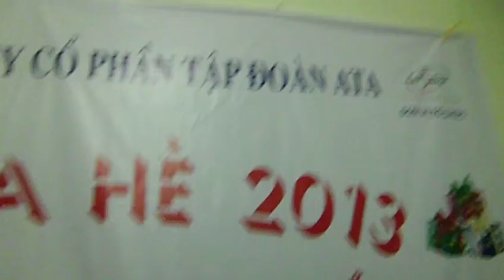Du lịch biển Sầm Sơn - liên hoan Gala Dinner công ty CP Tập đoàn ATA do Let'sTour tổ chức